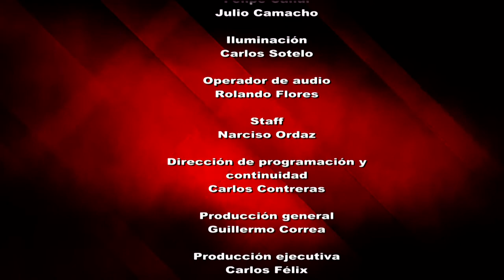Reporte en punto - Desafíos y soluciones al Paso Expréss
¿Es seguro el Paso Exprés?, es la pregunta obligada que Gina Batista hace a sus invitados. Se trata de una obra que elevó su costo original casi al doble y, a más de cuatro años de haber iniciado dicho proyecto, aún no se realiza su entrega formal, ¿por qué? Desafíos y acciones para solucionar las diversas problemáticas pendientes nos comparten las autoridades de la Coordinación de Protección Civil en el estado.